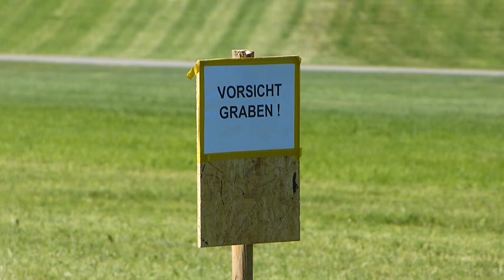Flugtag 2012 mit Crash in Antersberg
KAMERA: Rudolf Lange